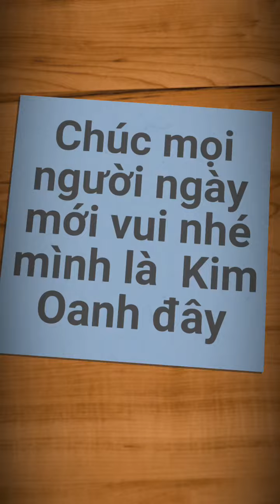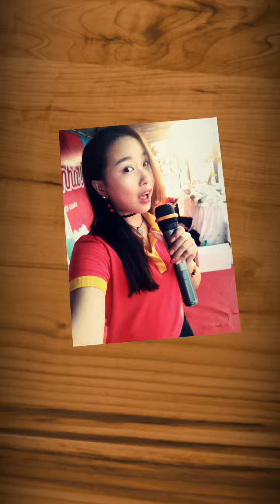Mc Kim Oanh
Cuộc sống tươi đẹp hãy cảm nhận chúng bằng cả trái tim.